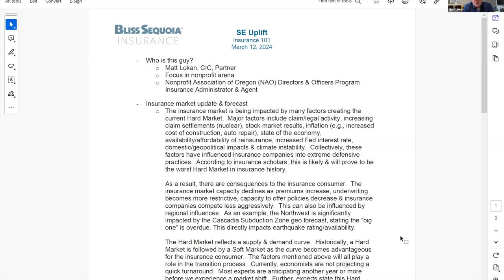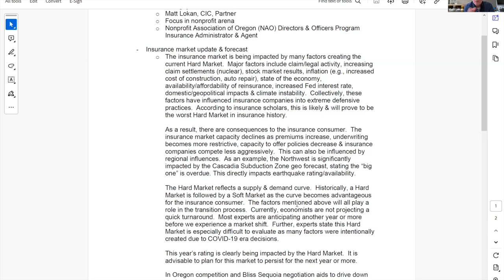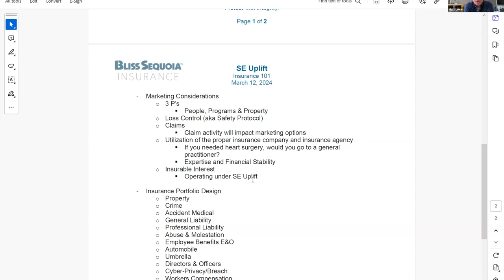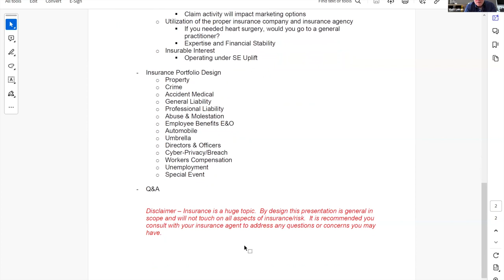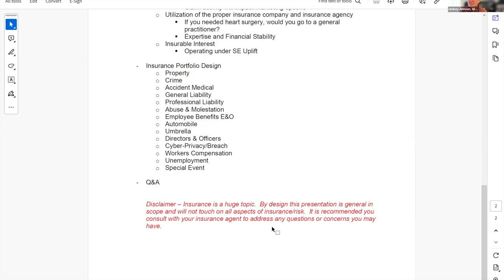Insurance 101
Presenter: Matt Lokan, Bliss Sequoia Insurance & Risk Advisors
Are you considering getting insurance for your Domestic Nonprofit Corporation or 501c3? We’ll cover the basics of insurance: which policies are available, who is covered by each type, how to get coverage, which factors impact cost.